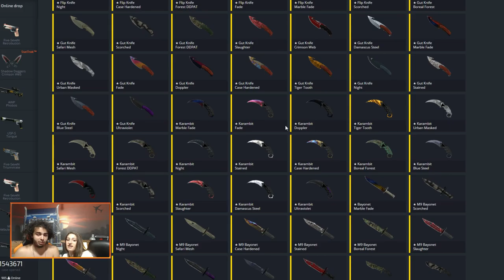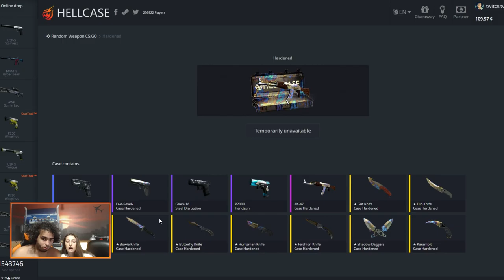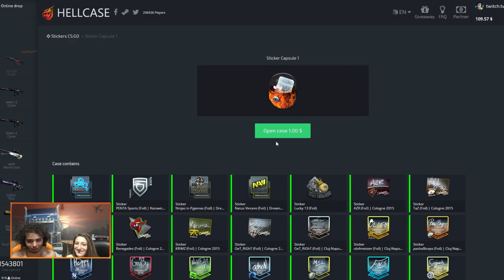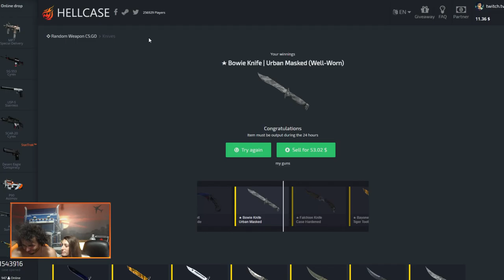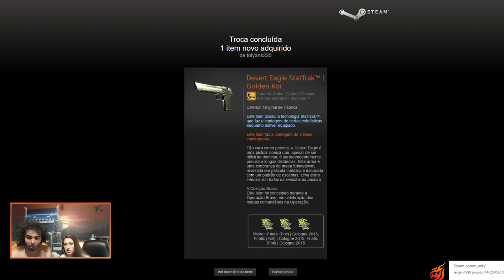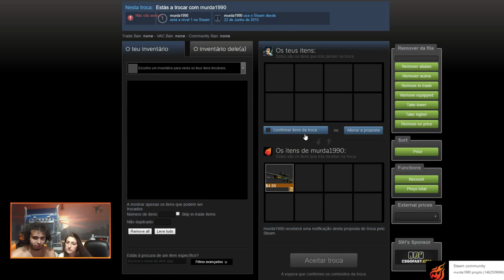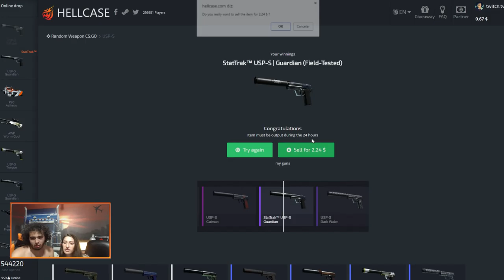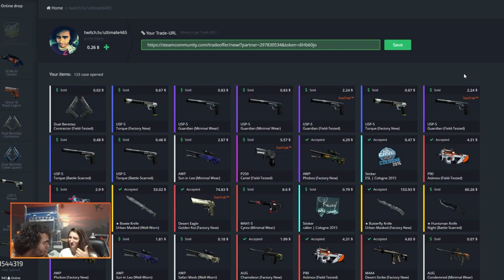KNIFE CASE OPENING!!! HELLCASE #4!!!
CSGOReactor.com

DOAÇÕES CS:GO

Social Links

Specs do Meu Pc:

CPU:Intel Core i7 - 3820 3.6GHZ
Placa Grafica:Asus Strix Nvidia GTX 970
Motherboard:Asus P9X79
Disco Principal:SSD Cucial BX100 250GB
Disco Secundário:Western Digital 1TB Caviar Green 7200RPM 64MB SATAIII 3.5
Memória RAM: Kingston Hyper 2gb(x4)